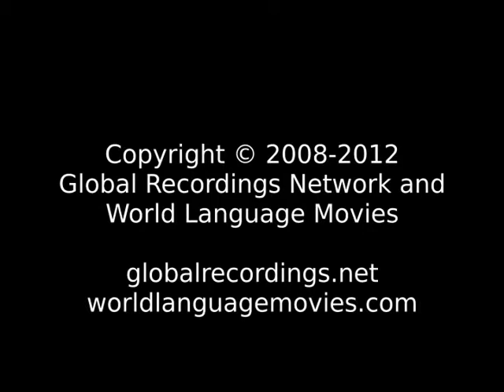Good News Pere People/Language Movie Trailer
This is: Good News Pere People/Language Movie Trailer c63499 [c63499t]

Other names for this language are: Kotopo; Kotpojo; Koutine; Kutin; Patapori; Peere; Potopo; Potopore

This language is spoken in: Cameroon (Cameroun, Cameroon); Nigeria